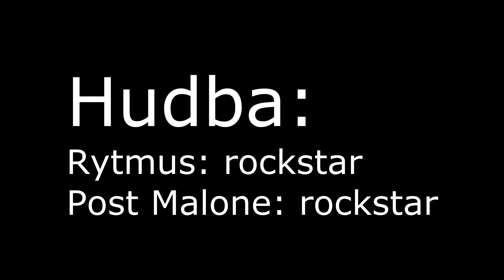Vaříme s Hudym / část 1 špagety